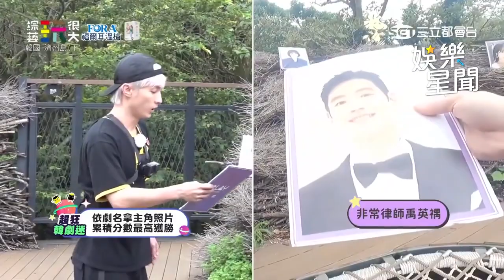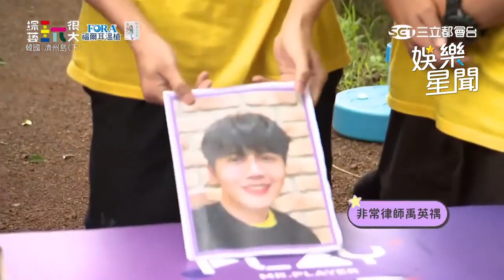坤達難得玩哏卻被拆穿 演技大增全因影后每日教導？｜綜藝玩很大｜三立娛樂星聞